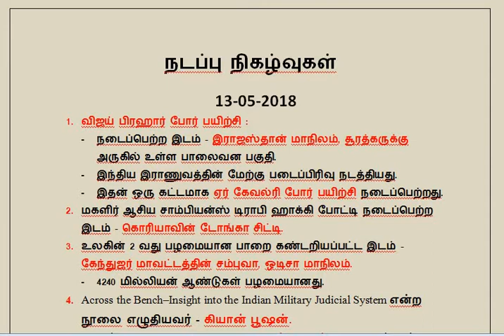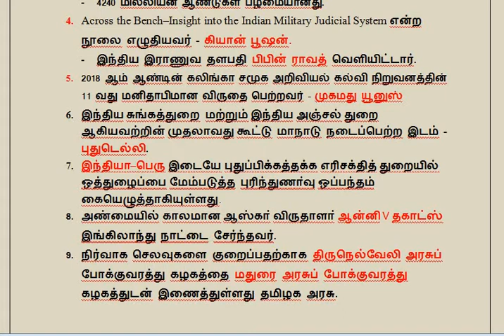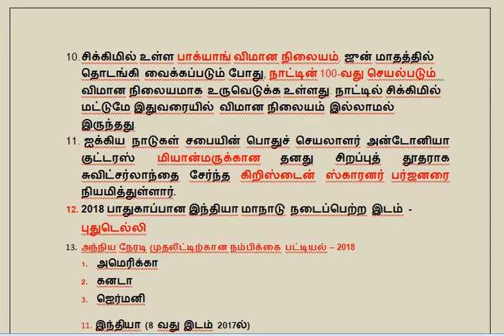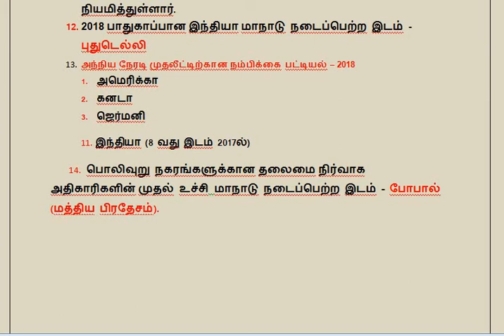DAILY CURRENT AFFAIRS 13-05-2018